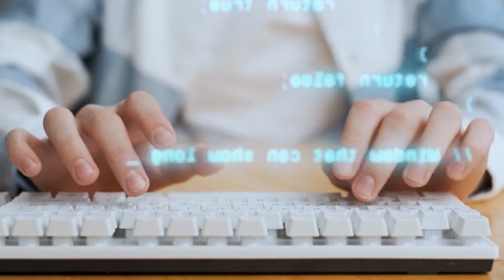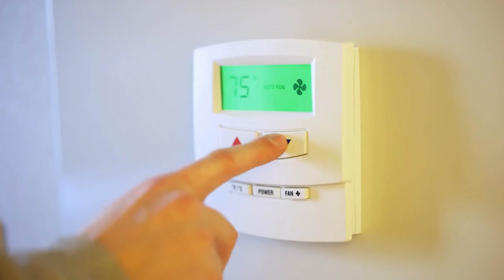Moving to Florida? Avoid These Common Mistakes!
Are you planning a move to sunny Florida? Before you pack your bags and head south, make sure you're aware of some common mistakes that many new residents tend to make. In this informative video, we highlight the top things to avoid when moving to the Sunshine State. We discuss everything from housing choices and climate considerations to lifestyle adjustments and financial decisions. Whether you're relocating for work, retirement, or simply seeking a change of scenery, our expert advice will help you navigate the potential pitfalls associated with a move to Florida. So, sit back, relax, and get ready to make your transition smooth and stress-free! Let's begin by addressing the first mistake on our list: underestimating housing costs and failing to research the diverse neighborhoods Florida has to offer. We'll also discuss the importance of understanding the unique weather patterns and preparing yourself accordingly. Furthermore, we'll shed light on the common misconception that Florida is all about beaches and tourist attractions, helping you embrace the vibrant local culture and uncover hidden gems. Additionally, we'll touch on financial aspects like taxes, insurance, and the cost of living, imparting crucial knowledge to help you make informed decisions. By the end of this video, you'll be equipped with valuable insights and advice to ensure you have a successful and enjoyable move to Florida. Don't let easily avoidable mistakes turn your exciting venture into a nightmare. Have any questions or any topics you'd like us to cover in our upcoming videos?

GOT MERCH? Check out the REAL ESTATE PRO SHOP!

Are thinking about moving to Florida? I can personally help guide you in your search for your Florida Dream Home. Or I can speak to you about your needs and connect you with a great real estate agent in the other locations!